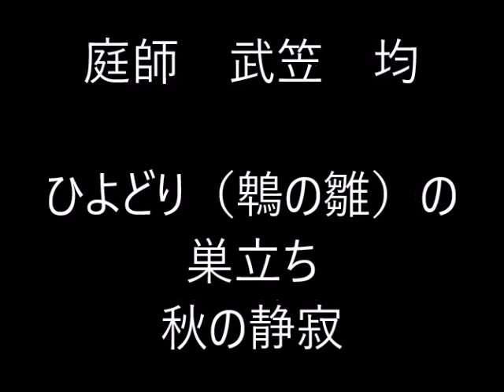植木一筋４２年 庭師 武笠 均 ひよどり（鵯の雛）の巣立ち 秋の静寂